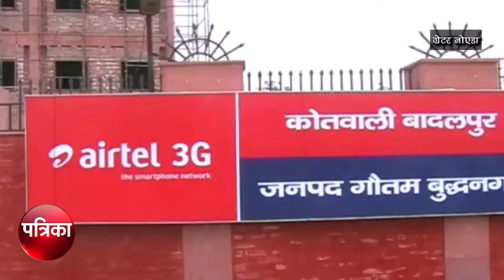अज्ञात बदमाशों ने तीन बाइक फूंकी, कार में भी तोड़फोड़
ग्रेटर नोएडा के  बादलपुर थाना क्षेत्र में स्थित एक सोसायटी में घुसकर कुछ शरारती तत्वों ने तीन बाइक को आग के हवाले कर दिया। इसके अलावा एक कार में भी तोड़फोड़ की गई। इस घटना से सोसायटी के लोग भयभीत हैं। पुलिस मामले की जांच में जुटी है।